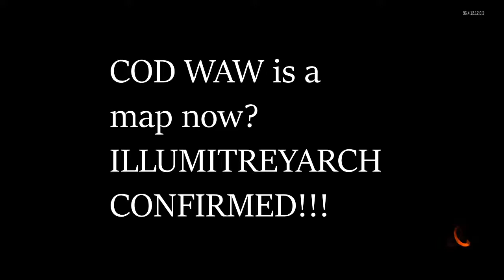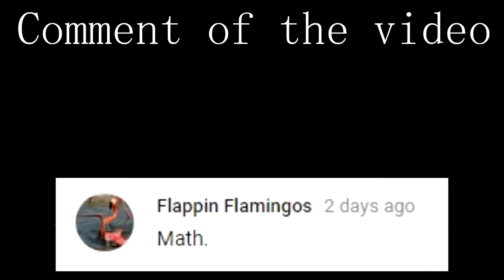18 bots, 2 modified gun games, 1 video | COD BO3